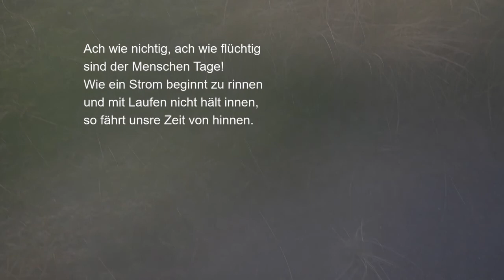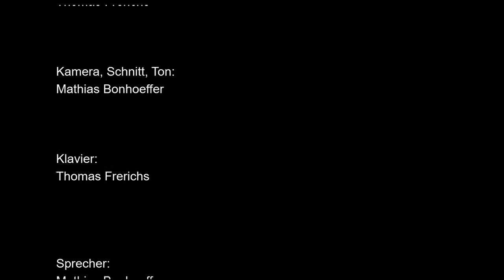Pfarrer Mathias Bonhoeffer liest aus dem Buch Kohelet - Kap 02 -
Pfarrer Mathias Bonhoeffer liest aus dem Buch Kohelet, Kapitel 02 - über die Lebensfreude, das Gute, den Besitz und das Absurde. Und einiges mehr.
Wir empfehlen, an einem ruhigen Platz die Augen zu schließen und Worte und Musik auf sich wirken zu lassen.